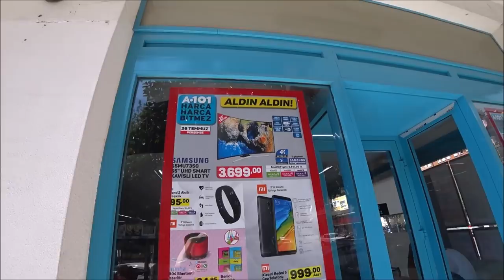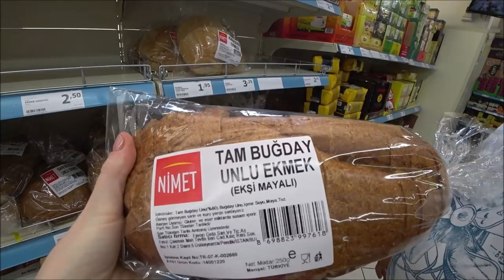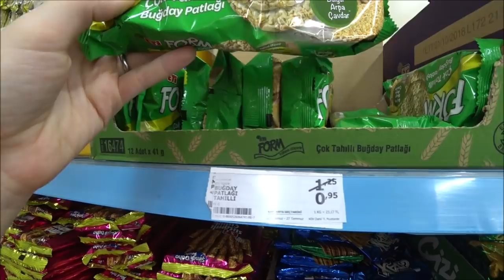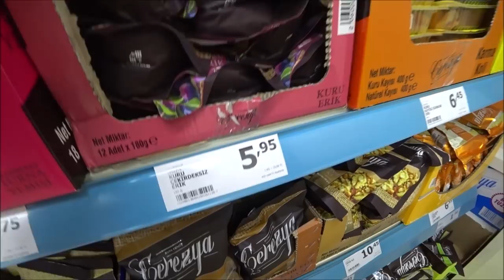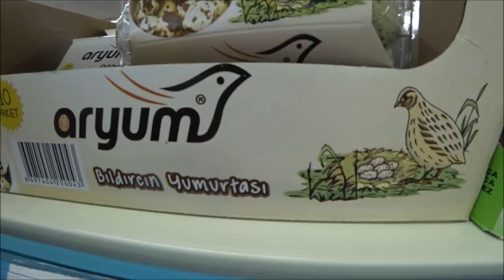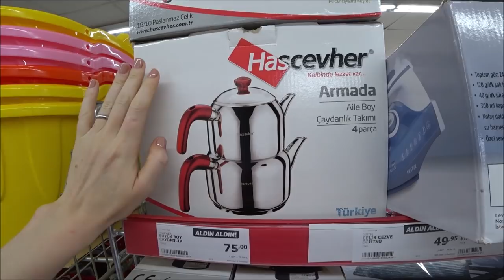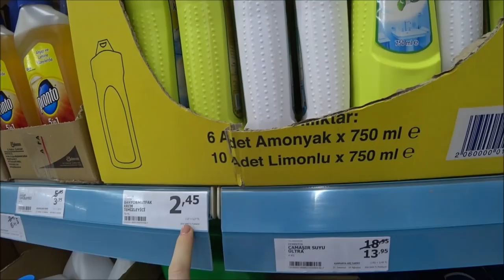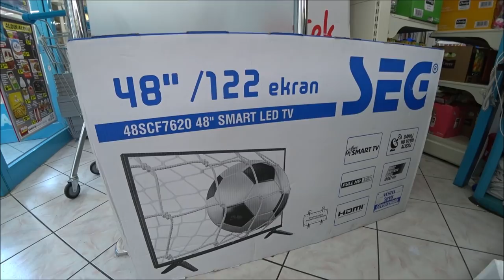Турция: Цены на продукты. Хороший чай.. Магазин А101 в Аланье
В Турции несколько сетевых супермакетов, самые популярные из которых БИм, ШОК и А101.

ℹ️ Facebook
Русская группа на фэйсбуке